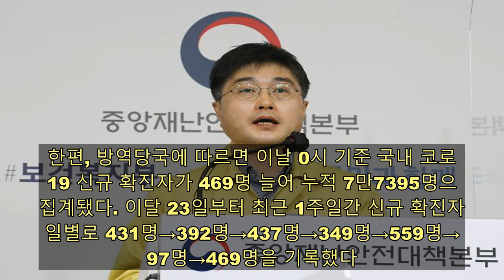[코로나19] 정부, 치료병상당 손실보상 10% 인상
코로나19 브리핑하는 윤태호 반장.[사진=연합뉴스]  정부는 신종 코로나바이러스 감염증(코로나19) 환자를 치료한 병원에 충분한 보상이 가능하도록 올해부터 병상 단가를 10% 인상하고, 손실보상 기준을 개선하겠다고 29일 밝혔다.  윤태호 중앙사고수습본부 방역총괄반장 이날 오전 정부세종청사에서 열린 코로나19 정례브리핑에서 이같이 말했다.  올해 의료기관의 손실보상 기준은 2020년 1일당 진료비에 2021년 종별 환산지수 인상률(병원 1.6%, 의원 2.4%)을 반영하되, 치료병상 제공 의료기관의 병상 보상단가를 10% 인상했다. 다만 종별 평균병상단가를 적용받아 이미 10% 이상 병상단가가 인상된 의료기관은 종전의 종별 평균병상단가를 그대로 적용한다.  또한 약국, 일반영업장에 대해서는 2019년 영업손실액 기준으로 보상하되 2020년 물가상승률(0.54%)을 반영하고, 매출액이 물가상승률보다 높은 경우에는 청구인이 이의신청 절차를 통해 2020년 매출액으로 청구할 수 있도록 했다.  윤 반장은 “코로나19 환자를 치료한 병원 등에는 환자 치료 및 기관 운영에 도움을 주고자 운영 손실을 잠정적으로 파악해 개산급을 지급하고 있다”며 “오늘 205개 기관에 1200억원을 지급하며 지난 4월부터 현재까지 366개소 의료기관에 대해 총 1조원을 지급했다”고 전했다.  아울러 정부는 코로나 확진자가 발생하거나 경유해 소독·폐쇄한 병원, 약국, 일반영업장 2500여개에 대해서도 53억원을 지급할 예정이다. 지난 8월부터 현재까지 약 1만여개의 기관에 약 500억원을 지급했다.  한편, 방역당국에 따르면 이날 0시 기준 국내 코로나19 신규 확진자가 469명 늘어 누적 7만7395명으로 집계됐다. 이달 23일부터 최근 1주일간 신규 확진자는 일별로 431명→392명→437명→349명→559명→497명→469명을 기록했다.  지난해 11월 중순부터 이어진 3차 대유행은 지난달 25일 1240명으로 정점을 찍은 뒤 새해 들어 서서히 줄어드는 추세를 보였다. 하지만 IM선교회 미인가 교육시설에서 집단감염이 발생하면서 다시 증가세로 돌아섰다.  이에 정부는 관계부처 합동으로 구성된 미인가 교육시설 방역관리 태스크포스(TF)를 통해 전국의 미인가 교육시설에 대해 일제점검을 시행하고, 이 같은 사태가 반복되지 않도록 하겠다는 방침이다.  윤 반장은 “어제 오후 6시를 기준으로 40개 시설에 대해 선제검사를 완료했고, 검사 결과 7개 시설에서 344명의 환자가 확인됐다”면서 “이들에 대한 역학조사를 실시하고 추적검사를 하고 있으며, 연관된 다른 교회 등에 대해서도 검사명령을 발동하고 전수검사를 실시하고 있다”고 말했다.